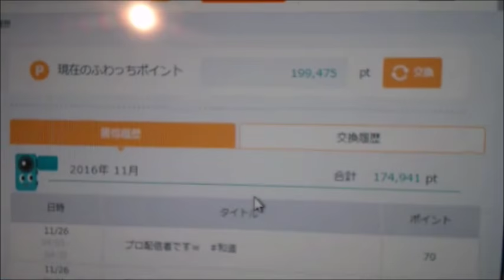【和道】プロ配信者のライブ【ふわっち】11/26